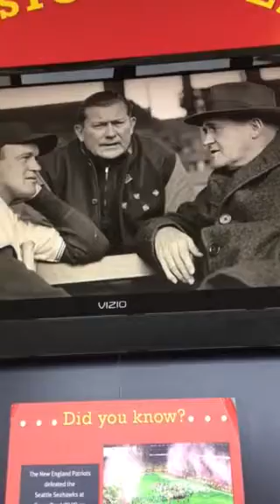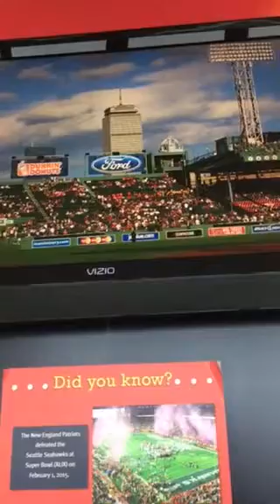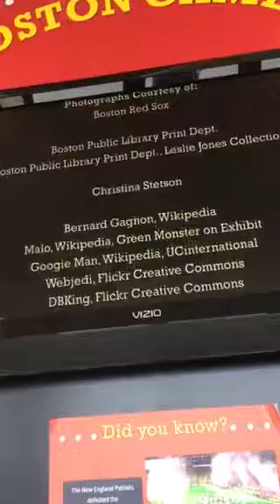Prudential Center Skywalk Observatory - Fenway Park Documentary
THE VIDEO YOU SEE ON THE TV WAS NOT MADE ORIGINALLY BY MYSELF.